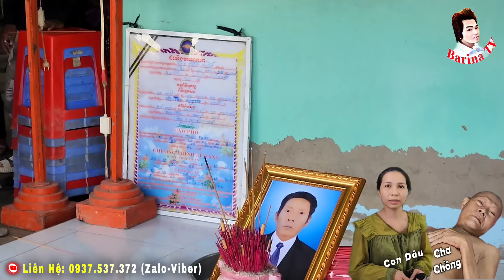Khẩn Cấp Chùa Tắc Rồng, Con Dâu Đưa Tiễn Cha Chồng Mắc Bệnh Lạ Rơi Nước Mắt...